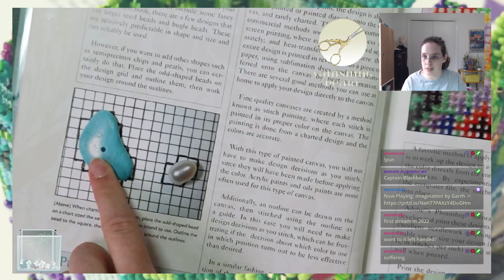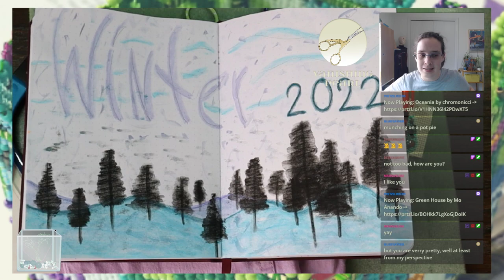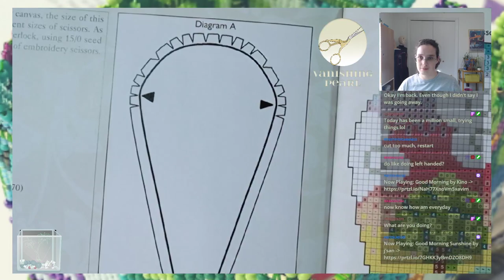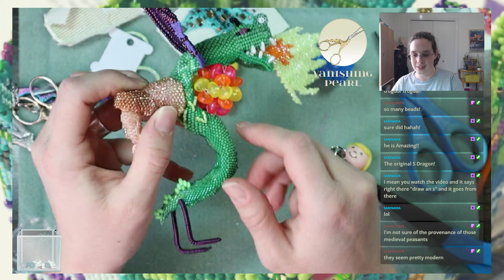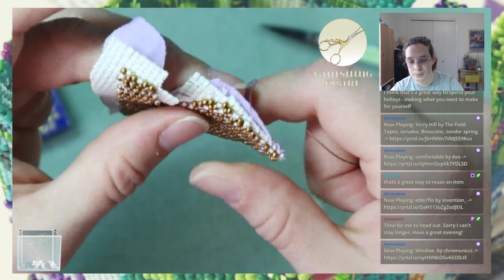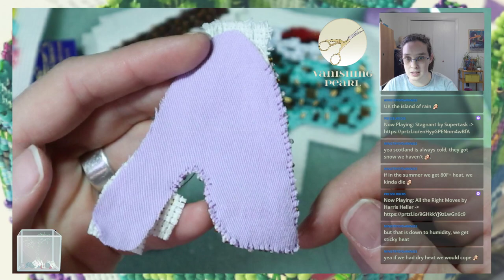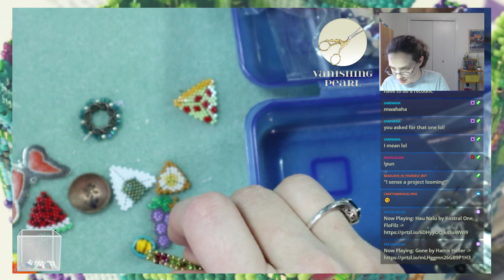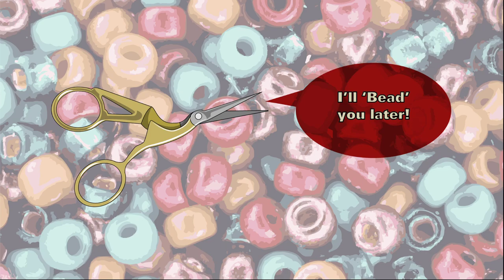Beading Stream: Assembling the Scissor Case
Originally streamed on Twitch on January 4th, 2022.